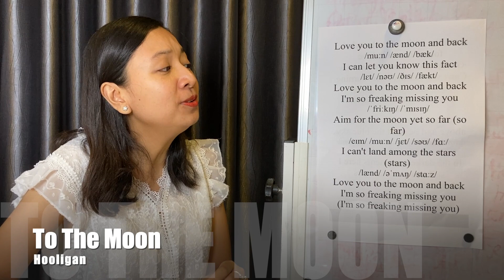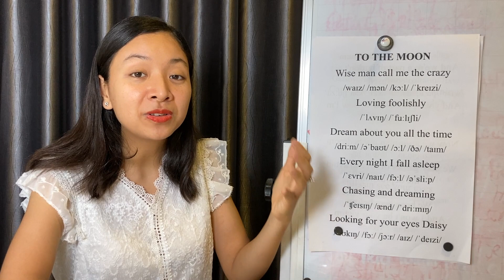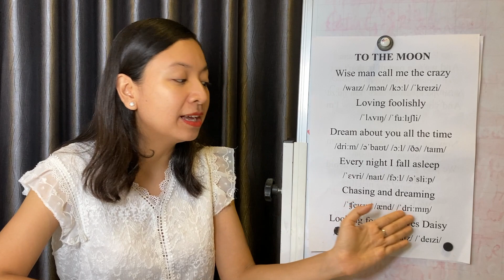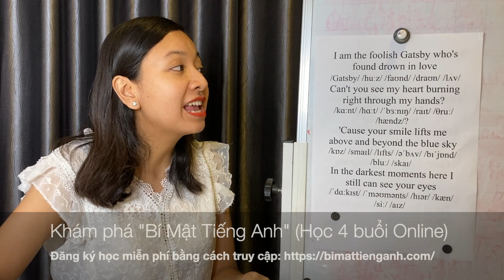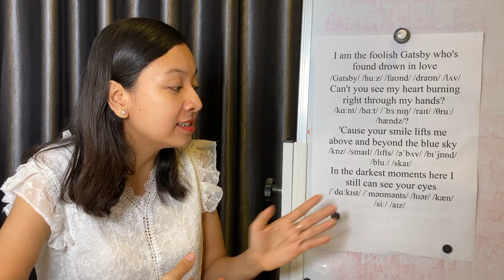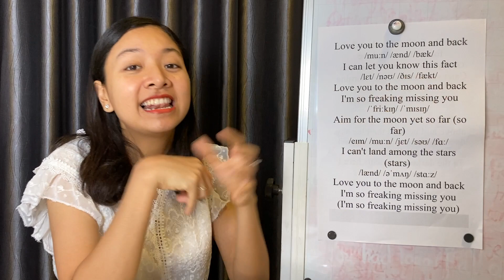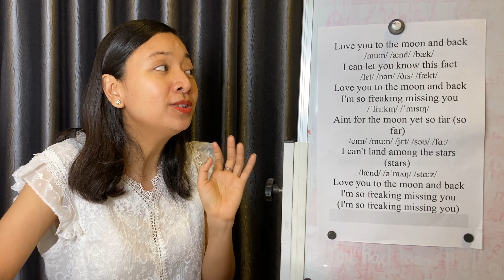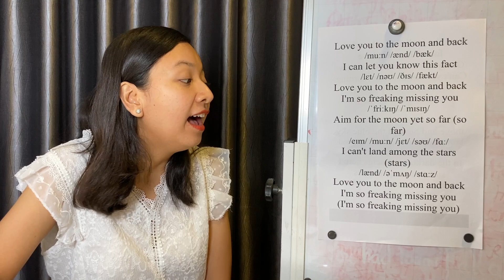TO THE MOON (hooligan) Học Tiếng Anh Qua Bài Hát | KISS English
Học tiếng Anh qua bài hát TO THE MOON (hooligan)

⭐️ Lời bài hát TO THE MOON (hooligan)

Wise man call me the crazy
Loving foolishly
Dream about you all the time
Every night I fall asleep
Chasing and dreaming
Looking for your eyes Daisy

I am the foolish Gatsby who's found drown in love
Can't you see my heart burning right through my hands?
'Cause your smile lifts me above and beyond the blue sky
In the darkest moments here I still can see your eyes

I can let you know this fact
Love you to the moon and back
I'm so freaking missing you

Aim for the moon yet so far (so far)
I can't land among the stars (stars)
I'm so freaking missing you (I'm so freaking missing you)

I never let my love get so close (to, be, doo, wah)
To you 'cause it hurts swear to God I wish I could (no, no, no)
'Cause I'm the foolish Gatsby who's found drown in love
(Found drown in love) to, be, doo, wah
Da, de, bah, bah (whoa)

To, be, doo, doo, doo
In the darkest moments here still can see your eyes

I can't let you know this fact

Aim for the moon yet so far
I can land among the stars

Nguồn tin: LyricFind
Nhạc sĩ: Le Cong Thanh
Lời bài hát TO THE MOON © Sony/ATV Music Publishing LLC